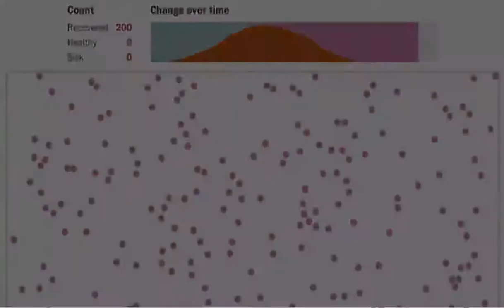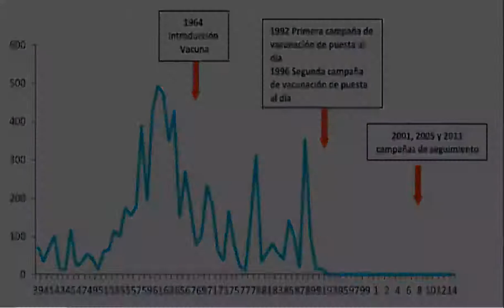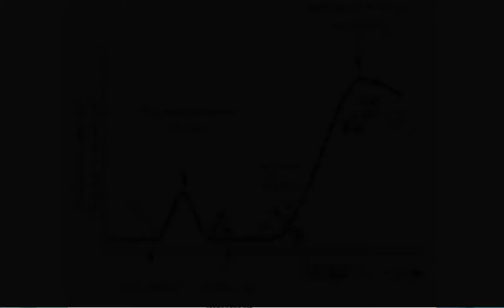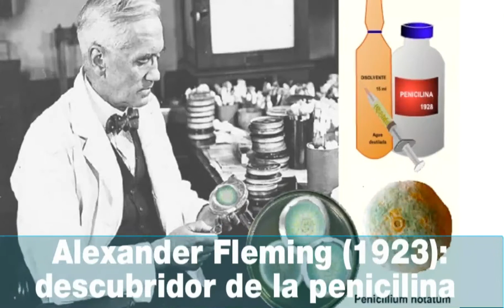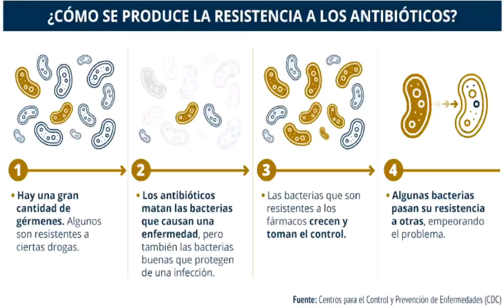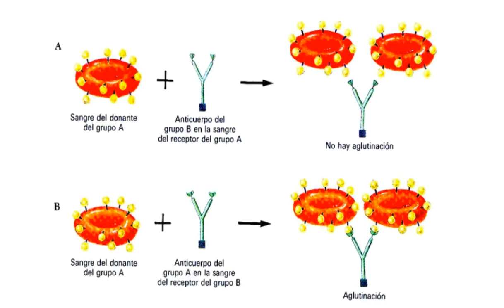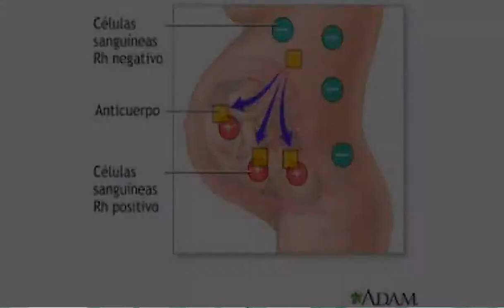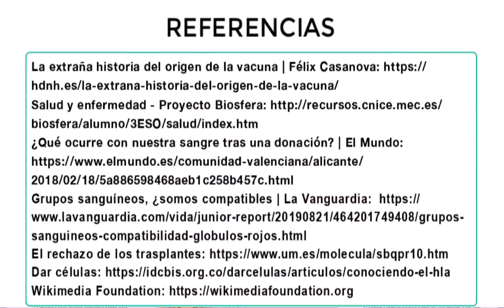Salud Pública - Biología - 3eso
Epidemia, pandemia y endemia. Vacunas: mecanismo de acción. Antibióticos: descubrimiento de la penicilina. Donación de sangre para transfusión. Los grupos sanguíneos ABO y Rh. Donación de órganos.